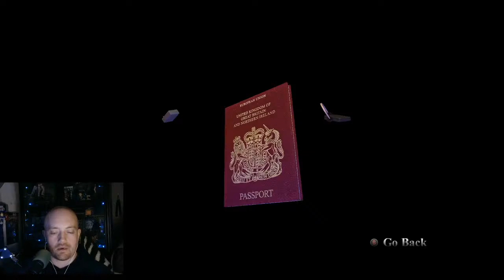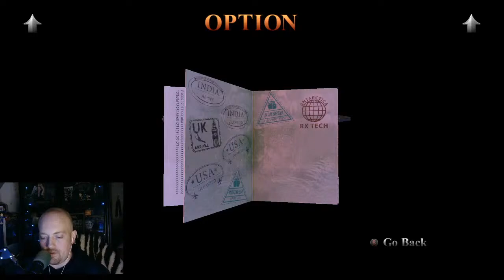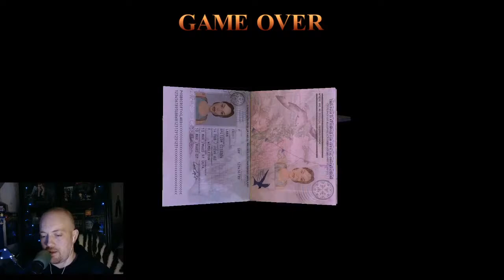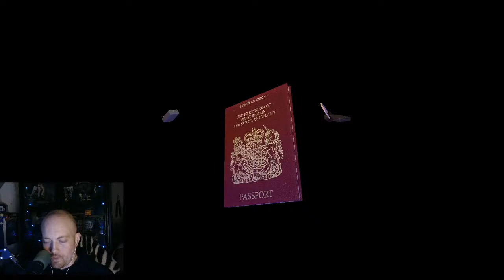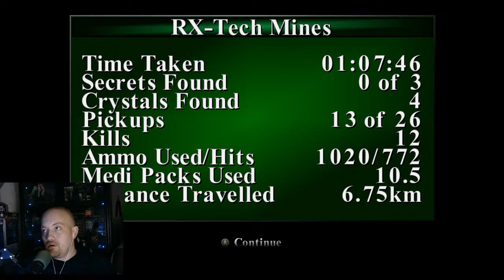Monodrew Play Tomb Raider Remastered I-III part 24: TOMB RAIDER III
The third installment!
Baby its cold outside!